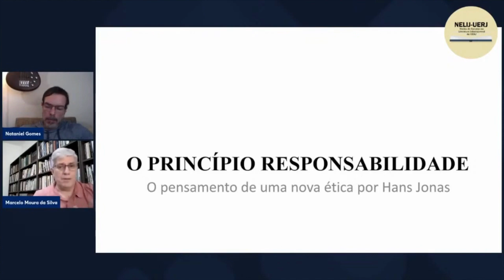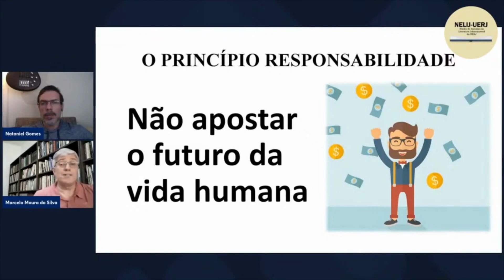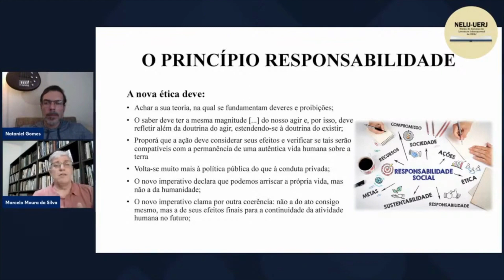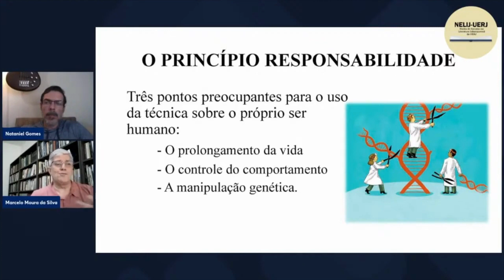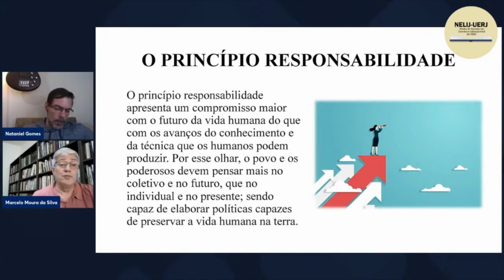Reino do Amanhã e o princípio de responsabilidade de Hans Jonas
Marcelo Moura (UEMS) análise Reino do Amanhã a partir de Hans Jonas e o princípio da responsabilidade. Para assistir ao vídeo completo acesse